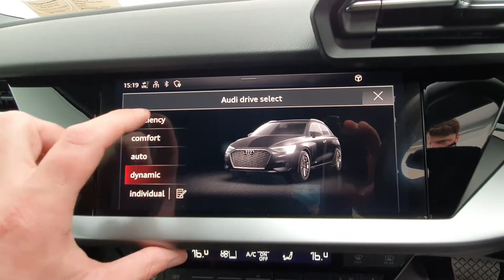211G2921 - 2021 Audi A3 SPORTBACK TFSI E 204HP S-T 36,900